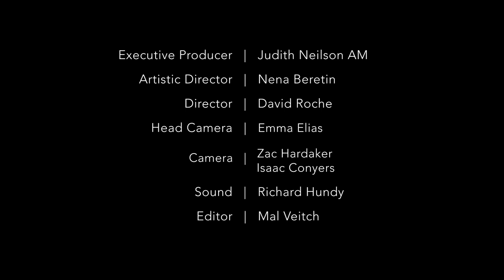Julian Curwin & Jane Sheldon | Crossing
Jane Sheldon | Vocals
Julian Curwin | Guitar
Jess Ciampa | Percussion

Crossing' is a collaborative work between Jane Sheldon and Julian Curwin and the music evokes other lands, sometimes real, often imaginary.

0:00 Ophelia
4:28 L'amour triste
9:37 Duérmete
12:52 La froidor
15:30 Chanson d'amour

All compositions by Curwin/Sheldon, except La froidor (Sheldon)